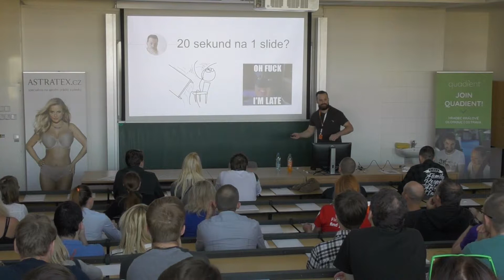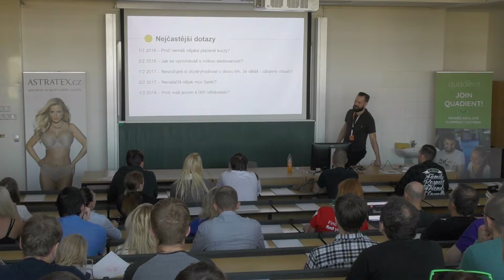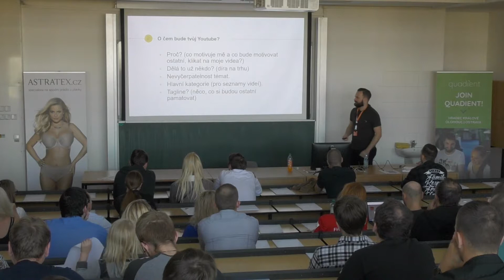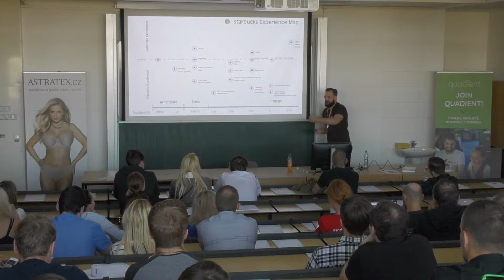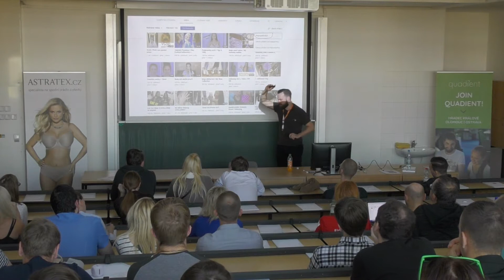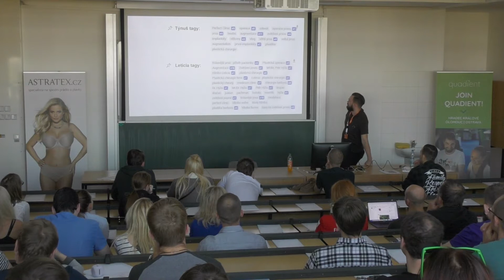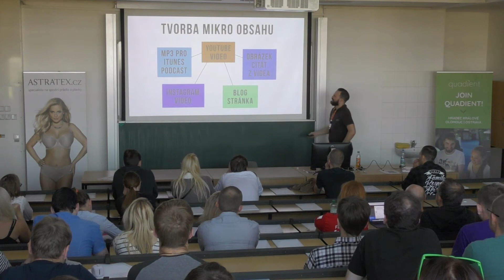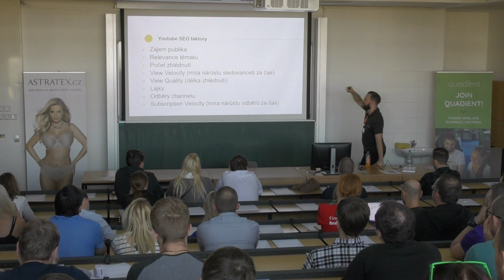Barcamp Hradec Králové 2018 - Filip Novák - Youtube marketing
Neříkejte jen příběh své značky, říkejte ho správně a demonstrujte jej na Youtube. Naučte se rozvíjet strategii sociálních médií založenou na výsledcích. Přizpůsobte dokonale své chování na Youtube a dalších sociálních médií a rozšiřujte svůj příběh ve správném kontextu. Nenechte si ujít návod na efektivní komunikaci na Youtube, která vám pomůže získat pozornost a ty nejvěrnější fanoušky.

Nahráno na Barcampu v Hradci Králové, který se konal v prostorách UHK 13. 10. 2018, více o nás na